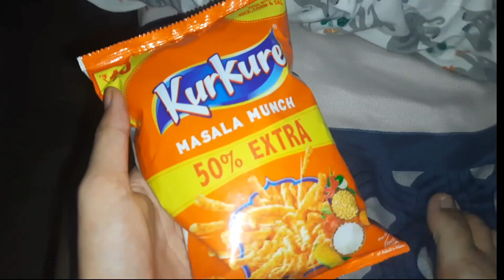Happy rakshabandan!!!Surprise setup!!🌼🤍